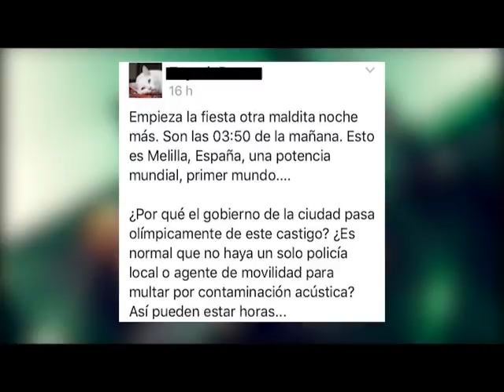El PSOE presentará una moción reclamando mayor presencia policial en General Villalba durante la OPE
Pitidos de coches y protestas de los vecinos al no poder salir de sus garajes forman parte de la situación que provoca la Operación Paso del Estrecho en las inmediaciones de la frontera de Beni Enzar. El Partido Socialista ha canalizado el malestar de los vecinos de la calle General Villalba, que denuncian las colas de vehículos que se generan durante horas y tanto de día como de noche, afectando a las salidas y entradas de las viviendas y al descanso de quienes las habitan.